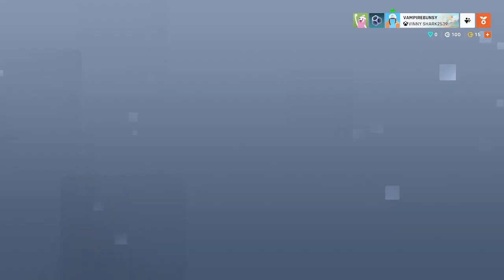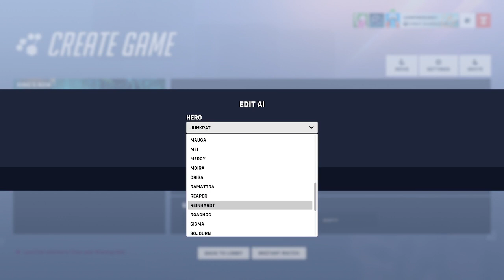Having Fun On Overwatch With Friends